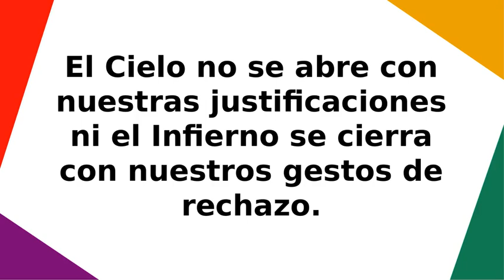Dios es Dios!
Dios no va a comenzar a existir cuando los ateos lo admitan.

Cristo no va a empezar a reinar cuando los poderes de este mundo se postren ante Él.

La Iglesia Católica no será única y verdadera, con el Papa como signo visible de autoridad y unidad, cuando los demás cristianos así lo reconozcan.

Jesucristo no empezará su presencia real en la Eucaristía cuando a todos les parezca razonable.

La Virgen María no será Inmaculada, ni perpetua y perfectamente virgen, cuando todos los cristianos lo reconozcan.

El pecado no se va a acabar porque dejemos de hablar de él.

El Cielo no se abre con nuestras justificaciones ni el Infierno se cierra con nuestros gestos de rechazo.

Dios es Dios. Desde toda la eternidad, siempre y en todas partes.

Él es el que es. No tiene que pedirnos permiso, ni tampoco negar lo que nos enseña, sólo porque nos disguste o no lo entendamos.

Apartarnos de Él sólo nos perjudica a nosotros pero en nada cambia la esplendorosa verdad de su ser y de su actuar.

¡A Él sea la gloria por los siglos!* * *